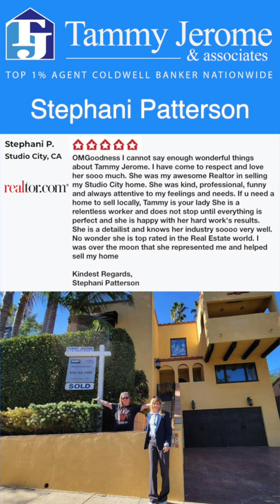Happy Client Story: Episode 9